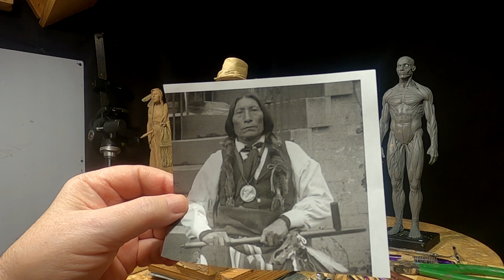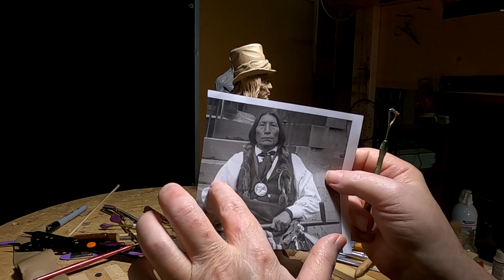SITTING FOR THE SHADOW CATCHER Creating Cotton Sleeves for the Warrior's Arms